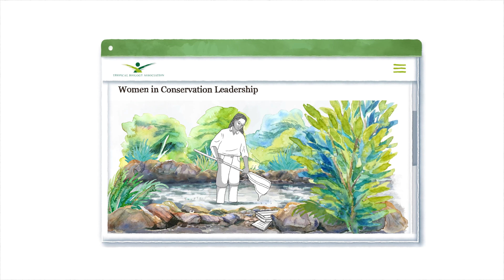Tropical Biology Association | Online Conservation Training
Tropical Biology Association (TBA) train young conservationists by providing in-person field courses and training. These courses are often in high demand, and many applicants miss out on a place, so TBA is launching an online conservation course.

We worked with TBA to produce an animation explaining the need for the course and what it will offer to students. The illustrations for this animation were composed using watercolour, and the rich colours and paint strokes bring the animals and environmental scenes to life.